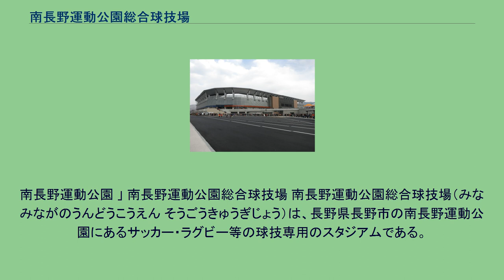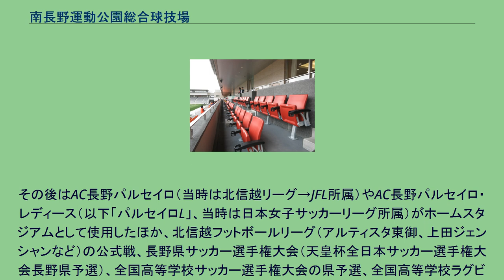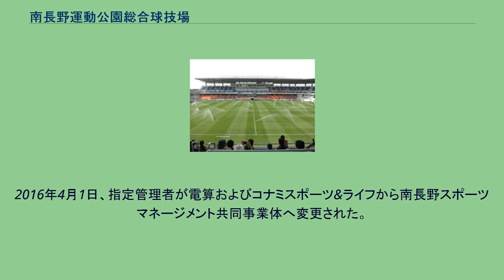南長野運動公園総合球技場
AC長野パルセイロ・レディース
南長野運動公園 」 南長野運動公園総合球技場 南長野運動公園総合球技場（みなみながのうんどうこうえん そうごうきゅうぎじょう）は、長野県長野市の南長野運動公園にあるサッカー・ラグビー等の球技専用のスタジアムである。
施設は長野市が所有し、南長野スポーツマネージメント共同事業体が指定管理者として運営管理を行っている。
1998年の長野冬季オリンピックのメイン会場となった長野オリンピックスタジアム（野球場）を含む南長野運動公園内の一施設として、2002年に完成した。
天然芝グラウンド（148m×74m）1面を有し、照明設備4基を備えていたが、大型映像装置は無かった。
その後はAC長野パルセイロ（当時は北信越リーグ→JFL所属）やAC長野パルセイロ・レディース（以下「パルセイロL」、当時は日本女子サッカーリーグ所属）がホームスタジアムとして使用したほか、北信越フットボールリーグ（アルティスタ東御、上田ジェンシャンなど）の公式戦、長野県サッカー選手権大会（天皇杯全日本サッカー選手権大会長野県予選）、全国高等学校サッカー選手権大会の県予選、全国高等学校ラグビーフットボール大会長野県予選、東海学生アメリカンフットボールなどに利用されていた。
元々は収容人員6,000人の小規模な球技場だったが、AC長野パルセイロのJ1参入目標を視野に施設の全面改築を実施。
2013年8月に既存施設が取り壊され、2014年1月から工事に着手。
2015年3月に全面改築工事が完了した。
新スタンドは上から見た姿がアルファベットの「U」字型をしており、古代オリンピックが行われたコロシアムをイメージして設計されている。
2016年4月1日、指定管理者が電算およびコナミスポーツ&ライフから南長野スポーツマネージメント共同事業体へ変更された。
命名権については2015年9月より募集するも企業からの応募がないこともあってこれを中止し、スタジアムの愛称を市民からの公募で決める事となり、2016年11月に愛称を「長野Uスタジアム」（ながのユースタジアム）とする事が発表された。
パルセイロのホームゲームでは2017年シーズンよりこの名称が使用される。
国内大会 国際大会